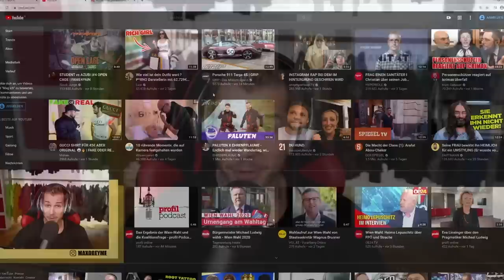P*RNO Darstellerin mit 62.729€ Outfit 😂 **wild**